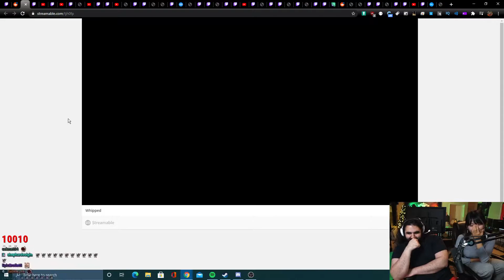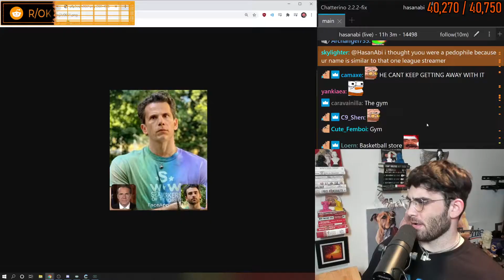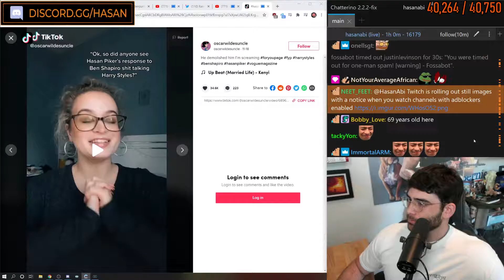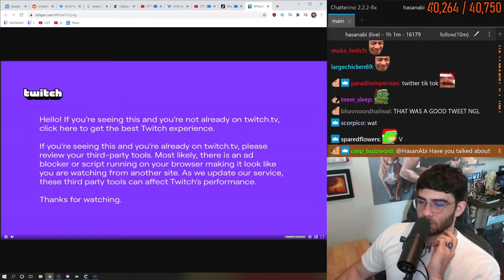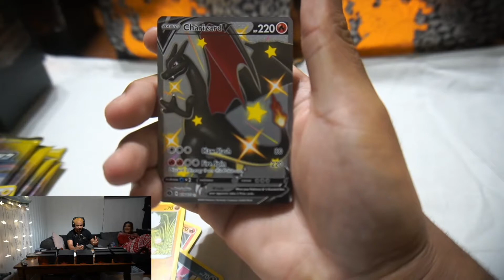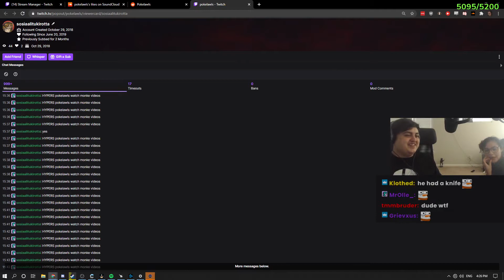Esfand Tier 4 Slave!! xqc clutch?? HasanAbi | sodapoppin - Age | codemiko | Nmplol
CLIPS:
0:00 - Intro
00:04 EsfandTV - Esfand Tier 4 Slave
01:02 xQcOW - xqc clutch
02:02 sodapoppin - Age
02:51 HasanAbi - MODS REFUND POINTS PLS BRO I NEED TO FEED MY CHILDREN
03:09 Nmplol - Germany vs USA
03:26 codemiko - slasher finally explains what happened to dr disrespect
03:56 HasanAbi - Twitch With Adblock Enabled
04:23 Nmplol - what does it sound like?
04:41 CashApp - Jaycgee gets dunked
05:03 xQcOW - xQc's Doctor results
06:02 Nmplol - asd
06:29 pokelawls - Wtf
07:05 EsfandTV - Mcconnell and Jinny hit the club.
07:43 CashApp - BabyKif

See JUST CHATTING highlights, funny moments, and insane clips from EsfandTV, xQcOW, sodapoppin, HasanAbi and MORE!